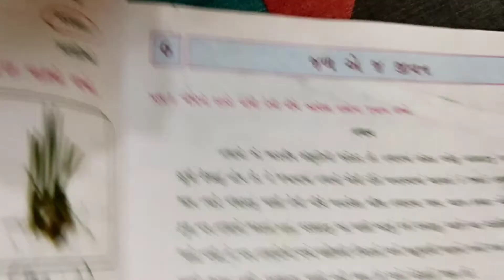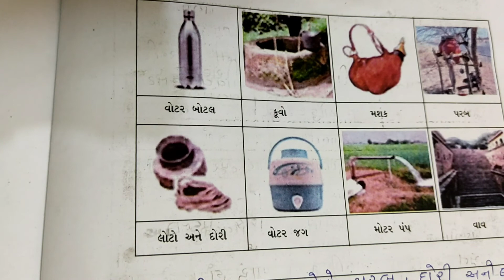ધોરણ 5 પર્યાવરણ (પાઠ- 6) જળ એ જ જીવન | સ્વાધ્યાયપોથી લેખન | std 5 path 6 | swadhyaypothi NCERT NEW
ધોરણ ૫ (પાઠ- ૬) જળ એ જ જીવન . ગુજરાતી સ્વાધ્યાયપોથી નું લેખન| ધોરણ 5(પાઠ-૬)std 5 path૬ swadhyaypothi NCERT NEW COURSE